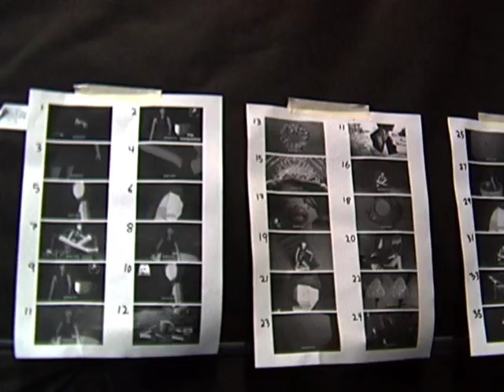Cowgirl Clue - "Teacup" (Behind The Scenes)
Behind the scenes of the official video for "Teacup" by Cowgirl Clue.

Directed and Edited by Jaxon Whittington

Teacup Official Music Video
Song by Cowgirl Clue
Directed by William Sipos & Ashley Clue
Director of Photography by Harley Astorga
Editing & VFX by William Sipos
Hair & Makeup by Ryon Wu
Production & Set Design by Ashley Clue
Production Assisting by Brynn Webb, Riley Greer, Kylar Loya, Wyatt Shears, & Trenton Velarde
BTS Video and Photography by Jaxon Whittington

Song Written and Produced by Ashley Clue
Mixed & Mastered by Oren Ratowsky
Special Thanks to Cosmo the Dalmatian and Jack Murphy